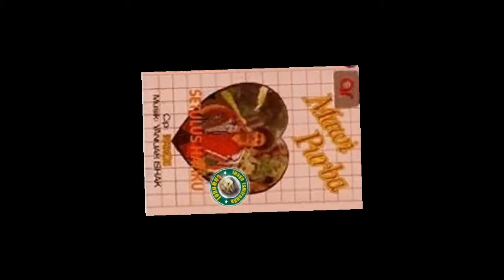Mawi Purba ~ oh sayang